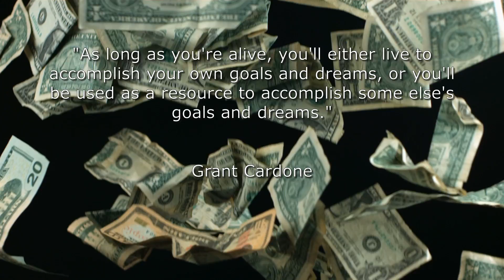Write This Down | Day 57 of My First 100 Days of Success Mindset Shorts